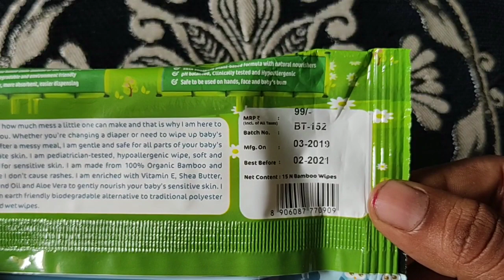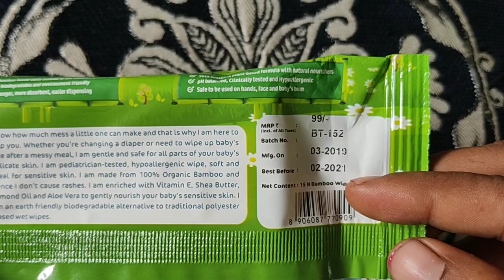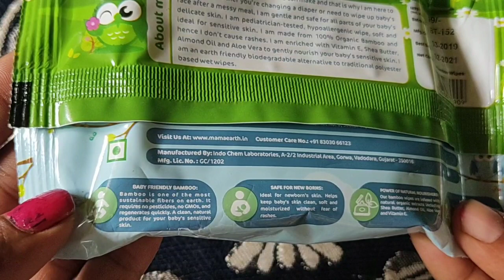India's first Organic Bamboo Based Wipes for kids || Best Baby Products in India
Hey Guys, Today I am going to review Mama Earth’s Bamboo Based Wipes, India's first polyester free organic bamboo based wipes, certified by Made Safe Organization. Mamaearth's baby wipes are made from ultra soft, eco-friendly, antibacterial 100% unbleached and organic bamboo cloth to prevent baby from getting unwanted rashes and allergies. Ingredients include: Aloe Vera, Almond Oil, Vitamin E, Shea Butter